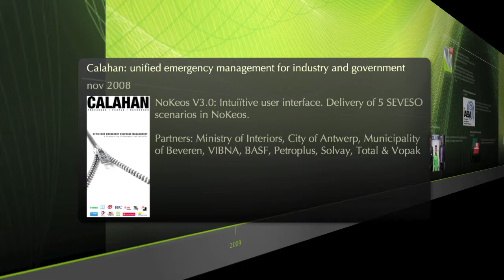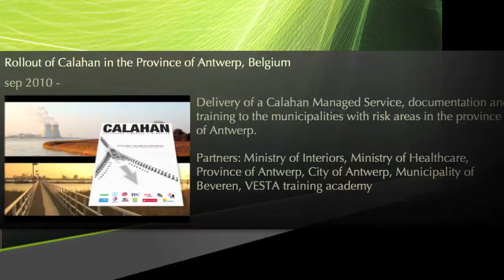NoKeos history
A historic view of the milestones in the development of the NoKeos crisis management software.